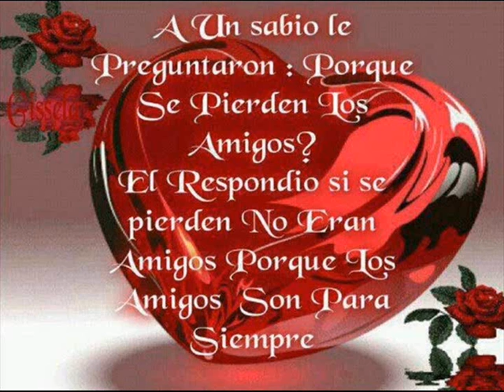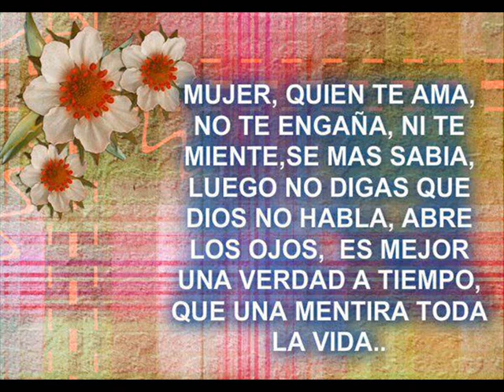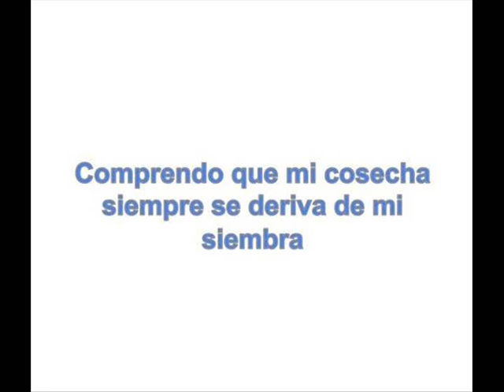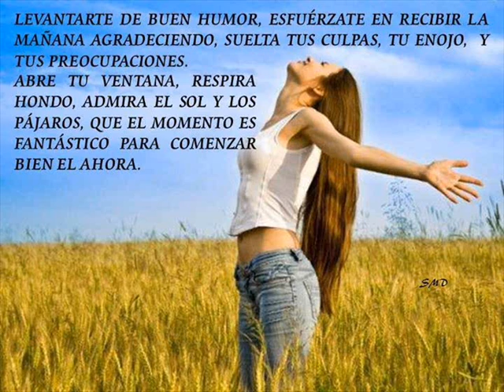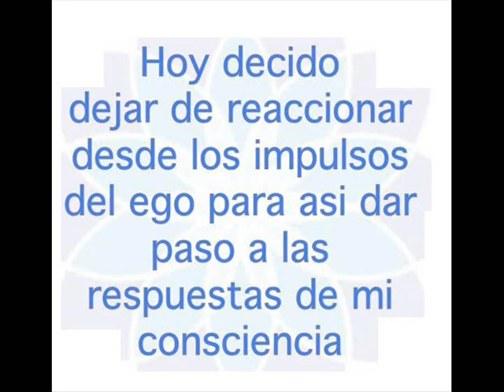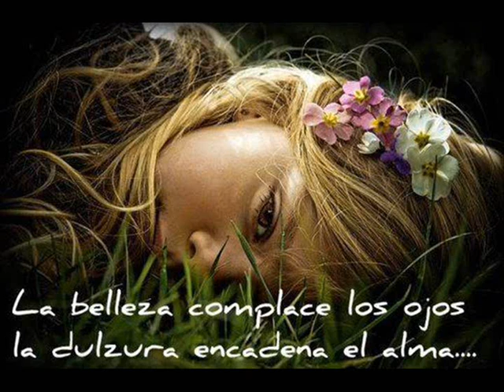Outro & Sigo Siendo La Misma & Rimas My Life - Rubi de Tormes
Rubi de Tormes

Outro
Sigo Siendo La Misma
Rimas My Life